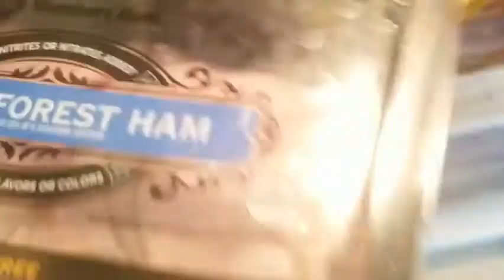Sonic Makes A Sandwich 3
Stuck in quarantine with quite an appetite? Sonic's got ya covered by returning to make another sandwich in the third installment of this now trilogy series.